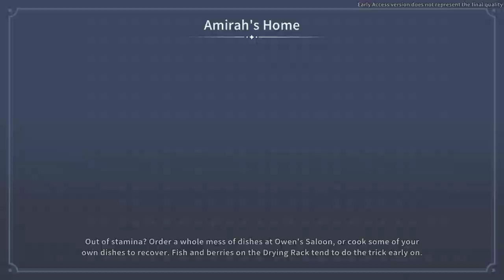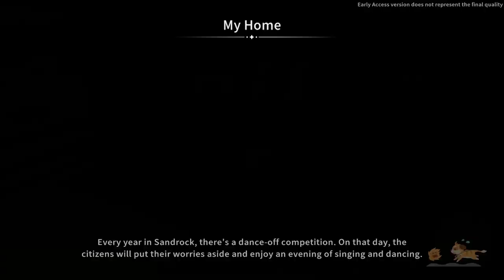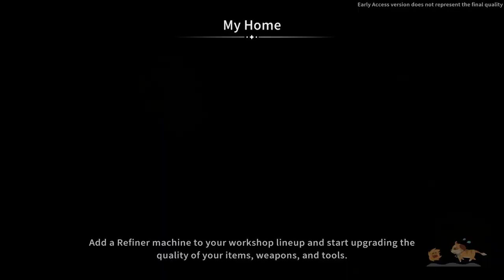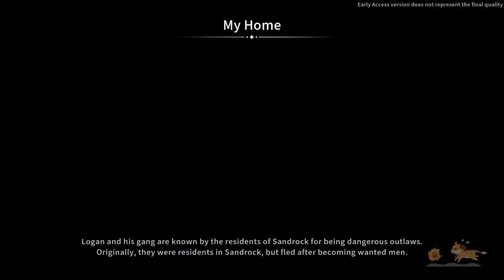I Learned To Sandfish With Elsie | My Time At SandRock | Part 4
Elsie is a feisty young lass who grew up in Sandrock. As the daughter of the yakmel ranch family, she has a special connection to animals. Lively, full of vigor and passion, her emotions come and go quickly. She hates to see anyone bullied and is a very loyal friend.